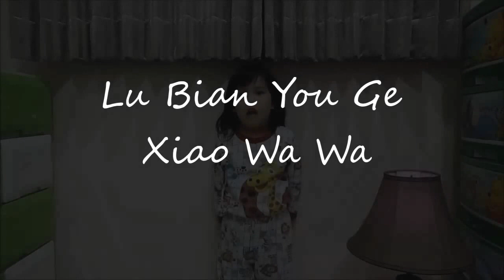Lu Bian You Ge Xiao Wa Wa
Poem by 5 years old toddler